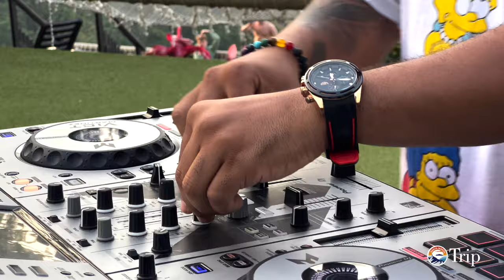Set Live Sierra Minca - DjKley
Set en vivo del artista Dj Kley en el famoso hostal Sierra Minca en las montañas de la Sierra Nevada de Santa Marta en Colombia.

Track:
01 Kevin Salas - INTRO FEELS SOGOOD
02 Thiago DJ - Oxia  (Mas-Hup)
03 Times - Ann Lee (Alex Barrera Swan)
04 Jem Beats - H 100 Letters (Bootleg)
05 Bad Boys Granade - David Munera
06 Luca Debonaire  Billy Drumz  YEAH Dubb
07 Elton John, Dua Lipa – Cold Heart
08 Meduza, Becky Hill, Goodboys - Lose Control
09 Daft Punk - One More Time - Capital People
10 ANDRÉS TOVAR  Mi Amor VS Kongo Diego Marin Mashup
11 I Think 80s ( Intro Personal )
12 Cloonee vs. Biscits - Sun Goes Down vs. Me &
13 Rebuke - The Pipe (Original Mix)
14 Fisher vs. Earth, Wind  Fire - Losing It vs.
15 PAX x Nfasis - Vodoo Subelo Bajalo  MANU Mas
16 Tom Gasco   Cali Pachanguero   ( Tech Groove )
17 PVT - Losing VS LaLaLa
18 Purple Disco Machine x Diplo x Haddaway
19 Juan Gutiérrez - Gym outside (Personal mashup 2022)
20 Direct motion   Neo edit TECHOUSE
21 Richard Grey, Lissat - Welcome to My House (Original Mix)
22 ADDICT GET (ALMONACID)
23  Nasser Baker - say Something (Maurik Bootleg)
24 MALA MIA TRIBE MIX
25 JENOSSI-NOT RIGHT -BOOTLEG
26 Twisted Vs Family (Jorge Marin Mashup)
27 YOUR BODY (MAQUIN 2020)
28 PYRAMID LAST NIGHT (NIKO FESTA & ALEXANDER ZABBI)
29 JUANJO MARTINEZ - LOSING IT (VOCAL REMIX)
30 Axwell - Free Again (Gabriel Forero Edit)
31 Luca Debonaire  Billy Drumz YEAH Dubb
32 Groovejet If This Aint Love feat Sophie EllisBextor Purple Disco Machine
33 Nina Simone  Sinnerman KREAM Extended Remix
34 Franky Wah x ARCO  Under The Sun Vintage Culture Extended Remix
35 Supermode  Tell Me Why Meduza Extended Remix
36 QMore  Natural Visualizer

Sobre Kley:
Kley es un sensacionalista que realza la belleza natural de cada pieza musical que toca. Es un artista desde los 2012 y conocedor de vibras que lo convierten en uno de los mas expertos en géneros musicales de vanguardia. Estas pistas que tiene en sus manos se convierte en oro y cada actuación que ofrece deja a la audiencia asombrada. Adornando algunos de los lugares únicos del mundo con su música más vibrante. Déjate cautivar por la naturaleza y disfruta de esta combinación esencial.